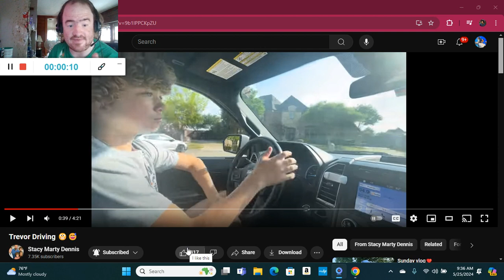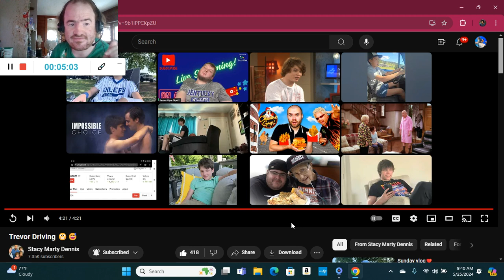Trevor Driving 😬😅 (Reaction; #433)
Another Reaction;

Shoutout to @stacymartydennis

Drop A Like for more @stacymartydennis Reactions;